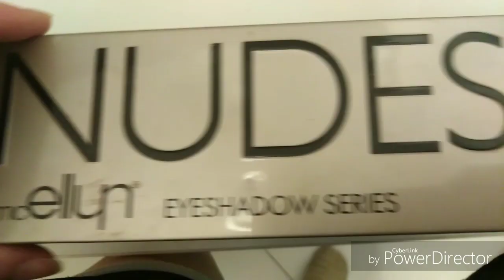Trying to jam My Chemical Romance-The Light Behind Your Eyes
Hey I sang the greatest band ever's The Light Behind Your Eyes song! Check me out!